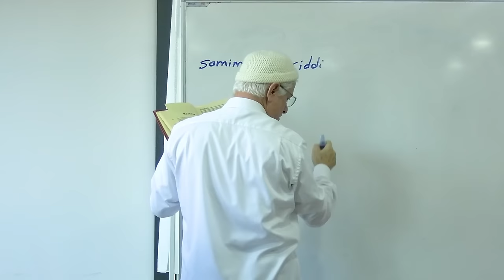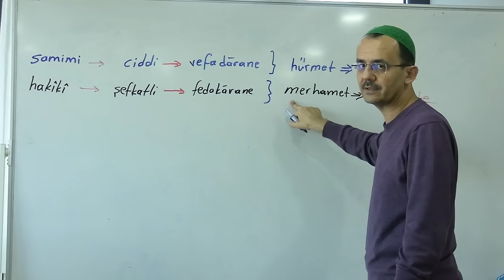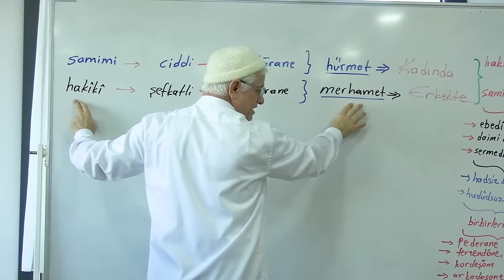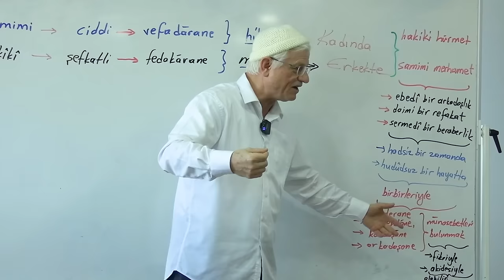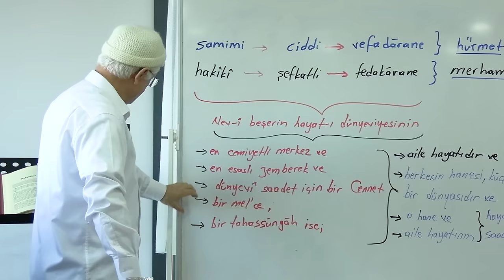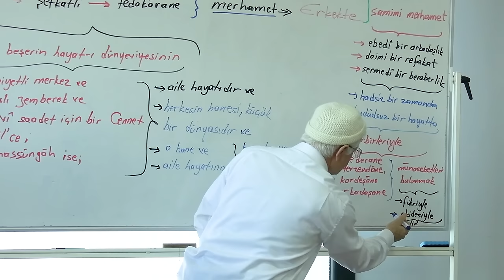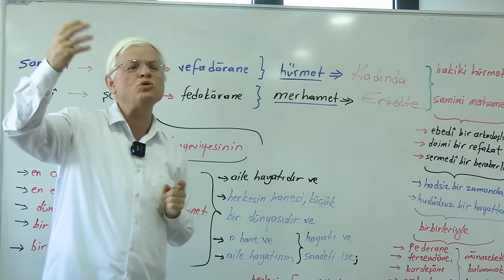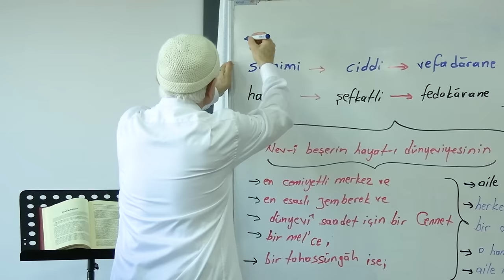AİLEDEKİ EŞLER ROLLERİNİ BİLİRSELER HER ŞEY DEĞİŞİR!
Selamun Aleyküm Kardeşlerim! Bu derste aile içerisinde eşlerin üzerine düşen bilmesi gereken rolleri müzakereli şekilde ders yaptık. Risale-i Nur metninde rehberliğinde gördük ki kişiler beklenildiği gibi değil istenildiği gibi hareketin sonucunda aile hayatında kavgalar tartışmalar bitmeyen sıkıntılar baş gösteriyor. İnşaAllah evli ve evlenecek kardeşlerimize bir rehber niteliğinde bir derstir diye düşünüyoruz. Dersin anlaşılması ve hazmedilmesi açısından dersi not alarak dinlemenizi tabloyu defterenizie çizmenize ve dersi kendi müzakere ekibinizle yine müzakere etmenizide tavsiye ediyoruz. Allah istifademizi ziyade eylesin.

Bu ders 2.derece kategorisindedir, mavi renk ile ifade ettiğimiz ders içeriği
seviyesidir derslere bir süredir devam eden
yine umumun muhattab olabileceği fakat
içerisinde ilmi derinliği olan birden kavranması
 zor olabilecek ilmi izahların bulunduğu
umumi derslerdir.